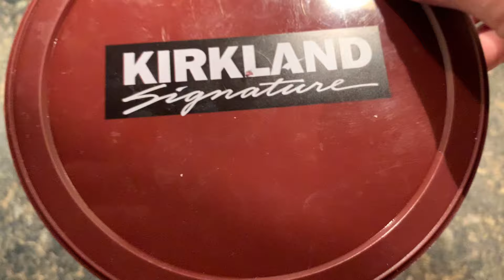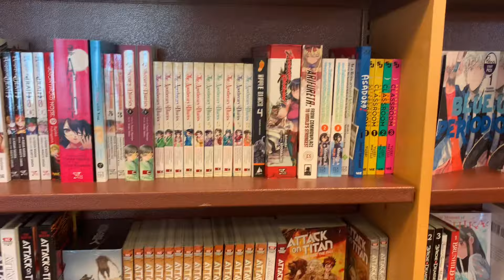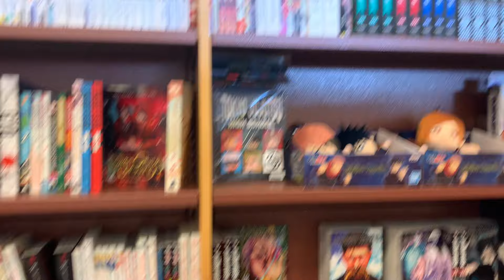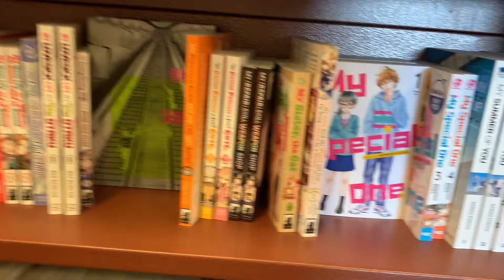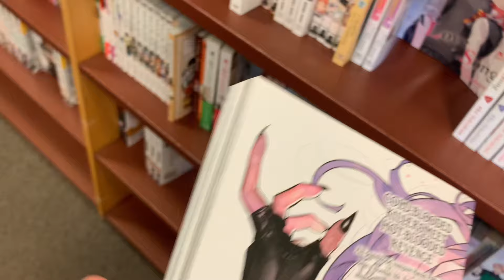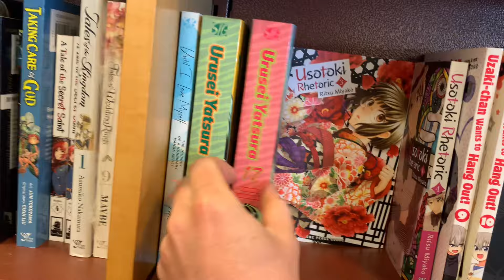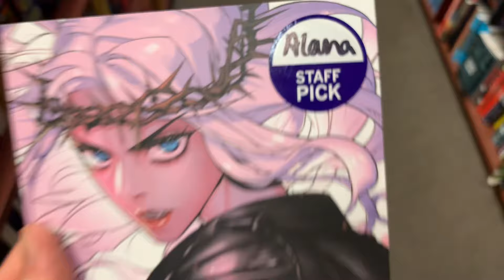Manga Haul with Random Letter Generator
I used a random letter generator to pick the manga i buy..